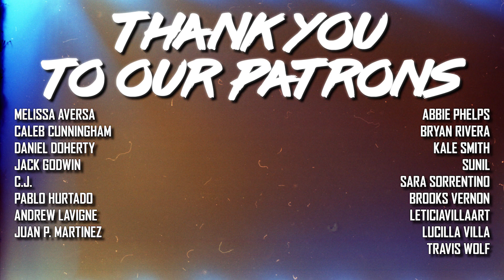CATS (2019) Retrospective Commentary Fan Track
You definitely already know.